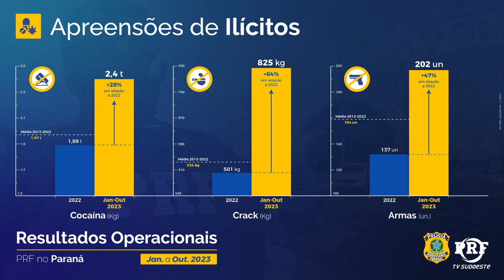PRF bate recorde em apreensões de drogas neste ano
Segurança: A Polícia Rodoviária Federal (PRF) no Paraná já bateu neste ano seu recorde de apreensão de maconha numa série histórica de 10 anos. De janeiro a outubro de 2023, foram apreendidas 167 toneladas da droga no estado.